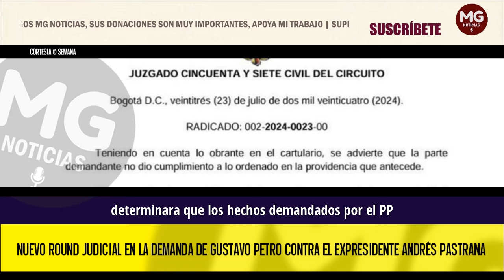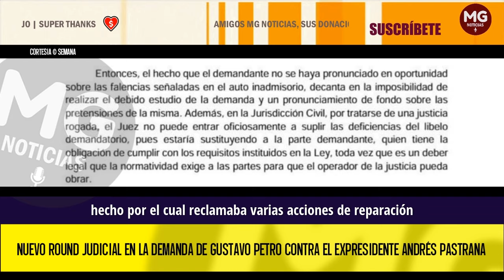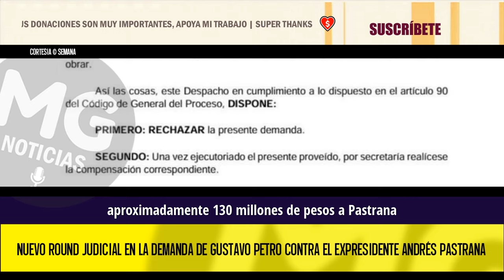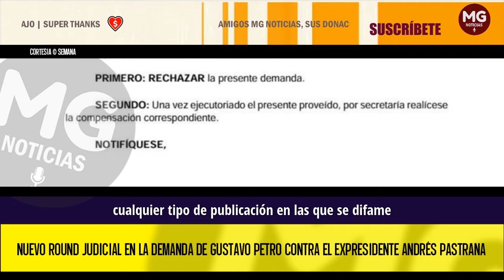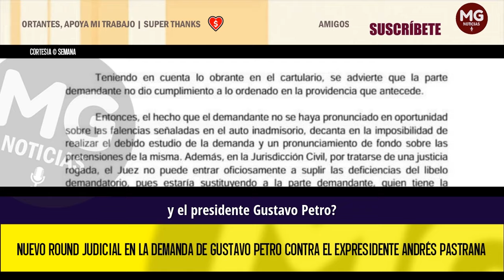🔴 NUEVO ROUND JUDICIAL EN LA DEMANDA DE GUSTAVO PETRO CONTRA EL EXPRESIDENTE ANDRÉS PASTRANA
Comienza el segundo round judicial en la demanda que radicó el pasado el 28 de mayo Gustavo Petro Urrego contra el expresidente Andrés Pastrana Arango y su hermano, el periodista Juan Carlos Pastrana, por una serie de publicaciones hechas en la red social X.
SEMANA